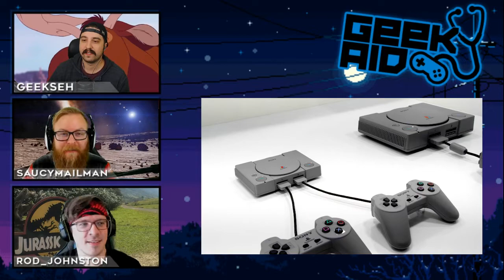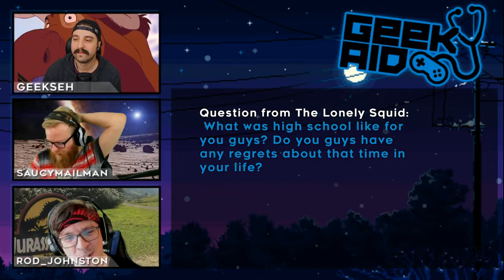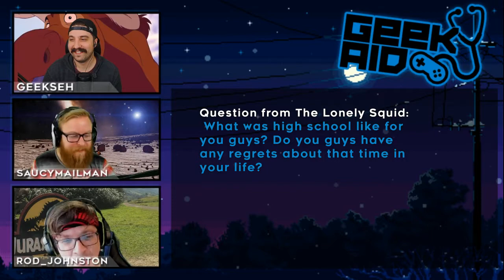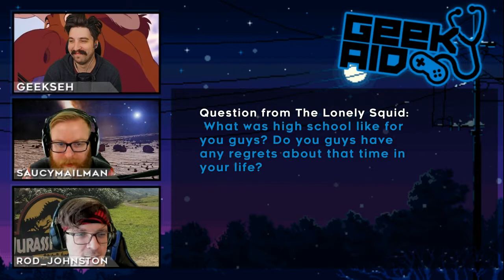GeekAid- Episode 11 Did It All For The Loonies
Amazon microwaves and clocks? Saucy slays as he prepares for life is strange again. Playstation minis and magic protests. This and so much more this week!!